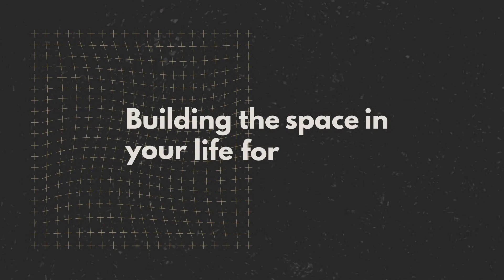January 19, 2020 - Margin Part 4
"Intentional Friendships"
Pastor Scott Harrop